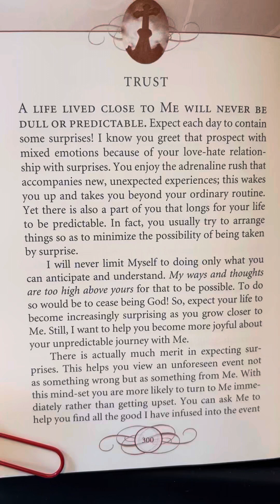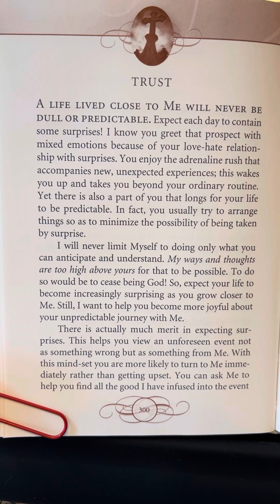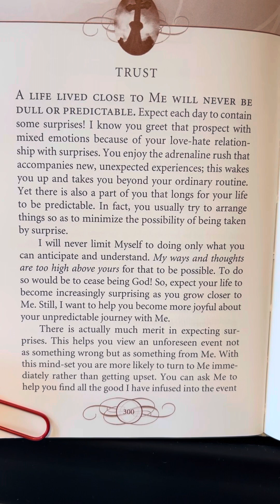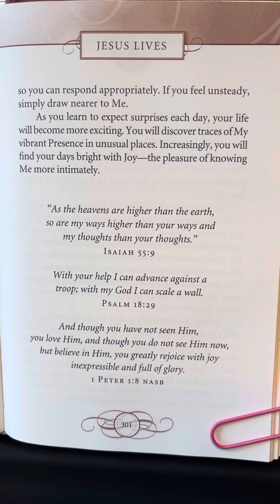Trust - Jesus Lives